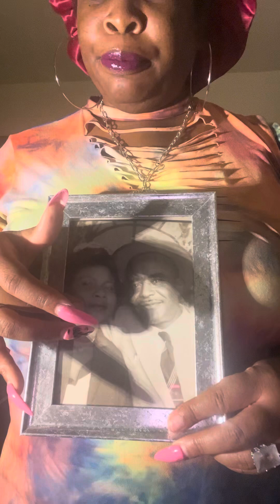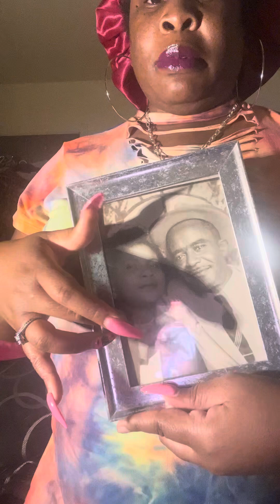Happy Friday let’s be great day for us / going be blessed vlog ￼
Amazon  or eBay for rings lights